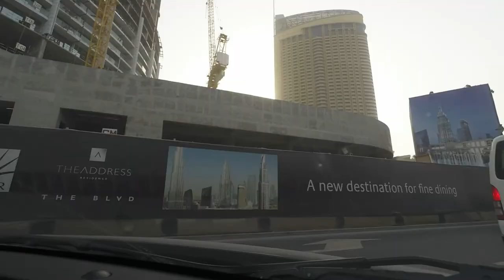Sheikh Zayed Road Ride.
Sheikh Zayed Road from Greens to Down-town and back to Greens.

Time-Lapse GoPro Black Hero 3+